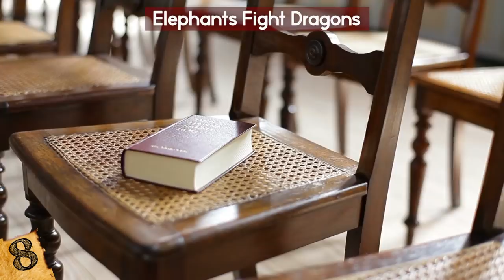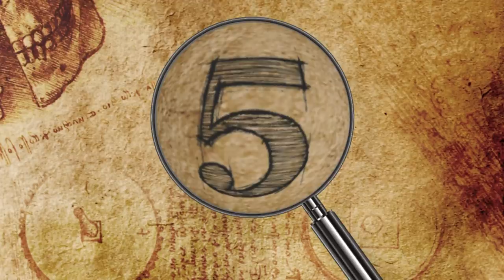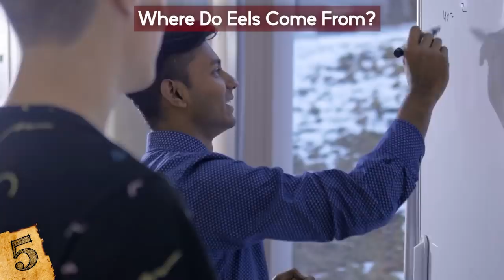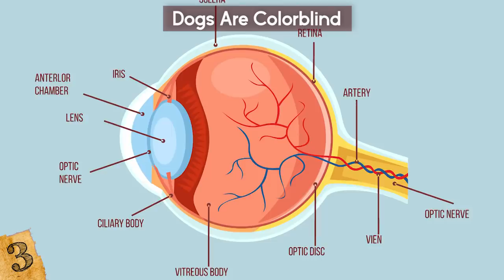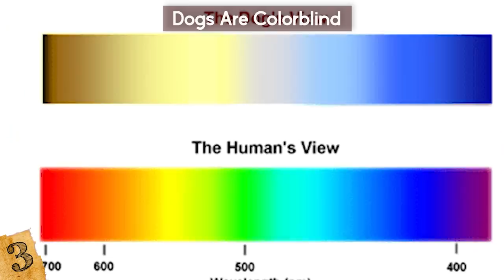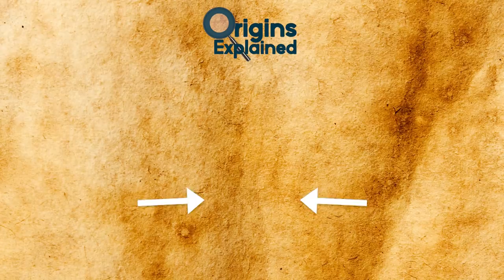STRANGEST Things People Used To Believe About ANIMALS!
Check out the STRANGEST Things People Used To Believe About ANIMALS! From mysterious mythological monsters to weird facts people thought about creatures, this top 10 list of bizarre facts will surprise you!

10. Whales With Antennae
We think of whales today as majestic beasts that swim the oceans, but there used to be a lot that was misunderstood about whales. The French doctor, Pierre Pomet, published his “Pharmacopeia, A complete History of Druggs”, in 1712… but rather than focusing on medicine, it was full of images of people doing weird things, and the strangest animals from around the world.

9. Powerful Pelicans
If you’ve ever been by the ocean and seen a Pelican comedically getting on with its day, then you’ll understand quite how far from the truth what 7th-century monks thought of the birds. To them, pelicans represented the ultimate sacrifice of Christ.

8. Elephants Fight Dragons
Elephants have long been a source of mystery for different civilizations, and their skulls are even thought to have been the inspiration behind the idea of the Cyclops in Greek mythology, but one thing about the animals that are mentioned time and time again, is their apparent hatred of dragons.

7. The Herds and the Bees
I’m hoping that someone has explained the birds and the bees to you at some point, but where do you think bees come from? After observation and research into their behaviors, we now know exactly how they are born—from the queen in the hive—but this knowledge wasn't prevalent to the Romans, as was seen in a book called ‘Georgics' that was written by Virgil in 29 B.C.

6. Praying Mantis
When you think of a Praying Mantis, one fact will probably come to mind- the way that the females bite off the heads of the males after mating. Sorry to tell you the bad news, but this is actually a myth, and in no way represents what happens in nature.

5. Where do Eels come from?
Love them, or loathe them, or even eat jellied versions of them like some people in England do- Eels are definitely one of the stranger creatures that live in the world's oceans and rivers. Even weirder, though, are beliefs on where they come from. Aristotle, for example, believed that they were the final form of earthworms- growing from the small creatures you find in the garden to river-dwelling beasts

4. Tapeworms as a Weight Loss Technique
In medieval times it was quite common for humans to be host to a number of worms because of the types of food that they would eat, and the unclean water that they drank- but nowadays, in more developed countries at least, it’s very rare indeed. This doesn’t mean that certain types of worms are still around, though, and one in particular- the tapeworm- has a potentially damaging idea still associated with it… that of weight loss.

3. Dogs are Colorblind
One animal myth that has been around for a long time, and is still believed today, is that dogs can only see in black and white. While it's true that they see in different ways than we do, they are definitely able to see some colors too.

2. Worshipping a Dung Beetle
Cultures throughout our history have idolized various different animals, but why would anyone choose a dung beetle for such an honor? Well, that's what the Egyptians did with Scarab beetles because of their belief that the critters had celestial powers.

1. Salamanders are Fireproof
Aristotle was responsible for making many unfounded claims that people went on to believe for hundreds of years after his death, but maybe none were as ridiculous… and unfortunate for the animal. He wrote that Salamanders were fireproof. As the stories continued, this belief became that they were actually born in fire, and that their fur could be used to weave fire-resistant materials.